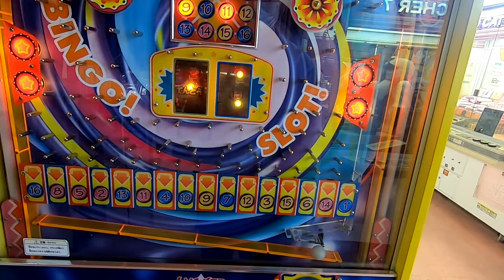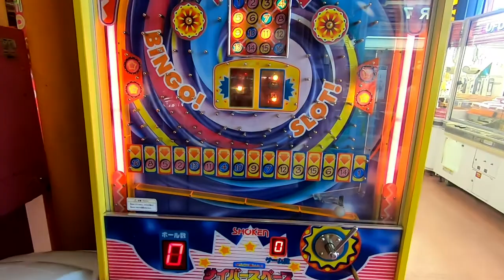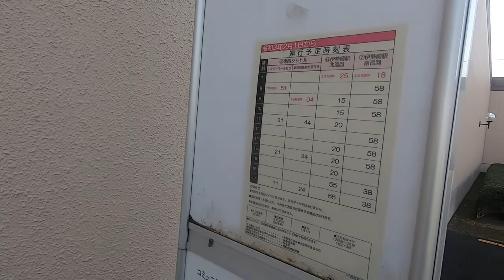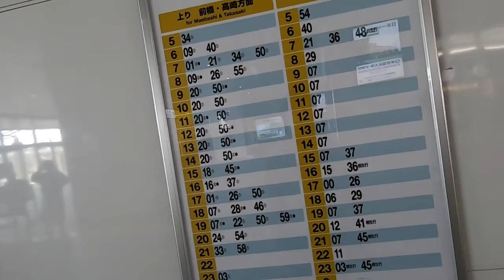伊勢崎市のゲーセンに行ってみた 前編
埼玉からバスで利根川を渡り群馬県伊勢崎市へ　適当に歩いてまずは西側のゲーセンを巡ってみました　普通にシングルメダル豊富で良い環境だけど、公共交通機関の貧弱さが残念ですなー